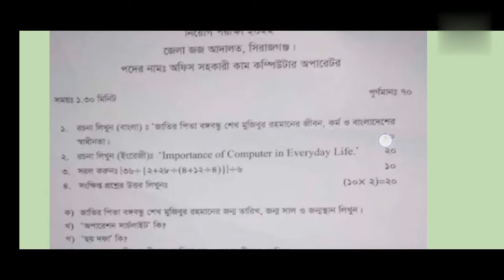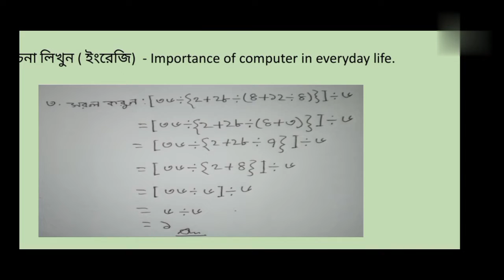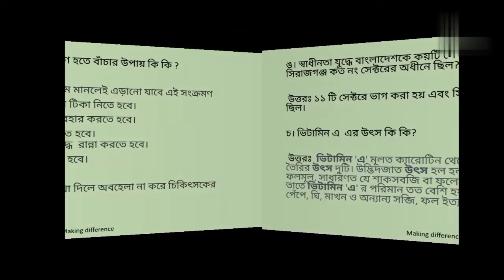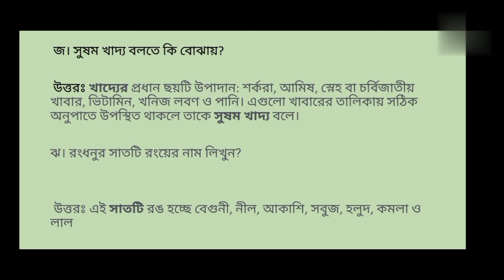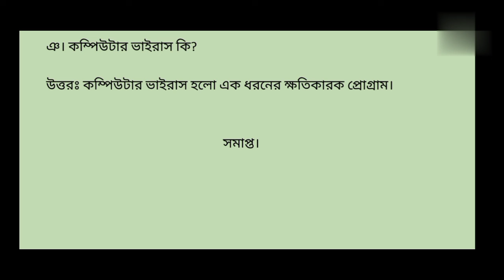Sirajganj judge court office assistant cum computer operator. জেলা জজ আদালত সিরাজগঞ্জ প্রশ্ন সমাধান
এই ভিডিওতে আপনারা দেখবেন জেলা জজ আদালত সিরাজগঞ্জ এর অফিস সহকারী কাম কম্পিউটার অপারেটর   পদের  প্রশ্ন সমাধান।

 In This video You Will see the question solution of office assistant cum computer operator of Sirajganj judge court